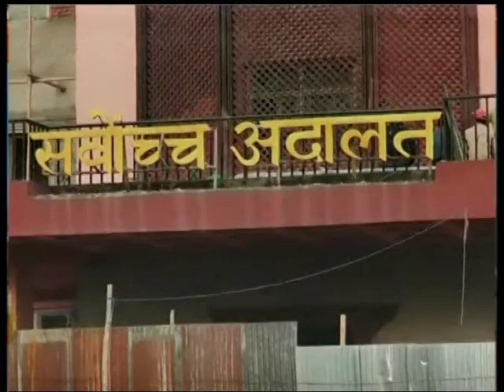Nepal 1 Tivra samachar by Anita Bhattarai 30-12-2017